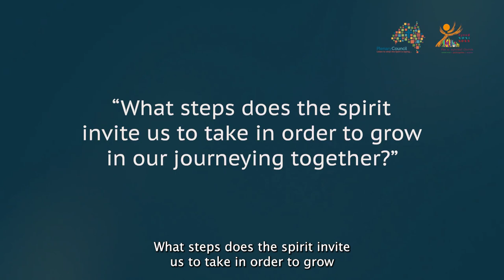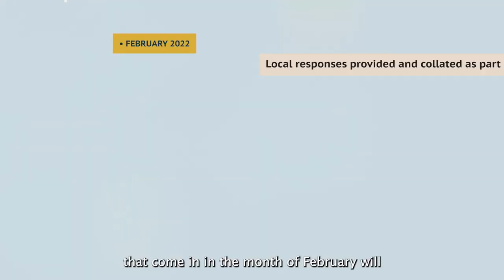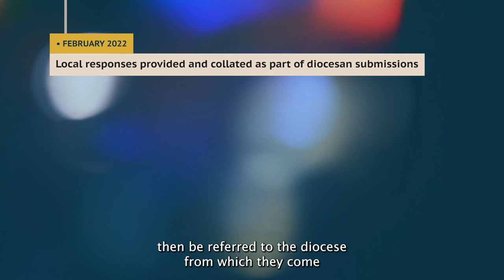The Plenary Council and the Synod of Bishops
"How do the Plenary Council and Synod of Bishops intersect?"

Sandhurst Bishop Shane Mackinlay, the vice president of the Plenary Council, explains how the Synod of Bishops on Synodality and the Fifth Plenary Council of Australia interact with one another and how the People of God in Australia can walk together on the path of synodality.